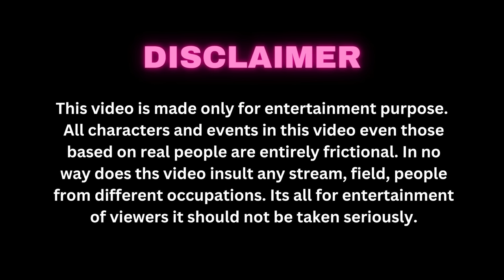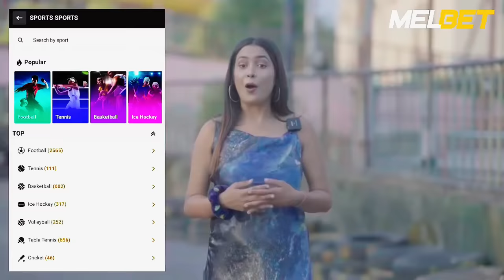Tera Yaar Hoon Main|Best Friendship Story|Heart Touching Friendship Story|A True Friendship Story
This Video Is Purely Entertainment Purpose !!

Song : Allah Waariyan
Movie : Yaarana
Singer : Shafqat Amant Ali
Music Label : T - Series
Mixed & Mastered By : Eric Pilliai Future Sound Of Bombay

Singer : Yumna Ajin
Keys : Misjad Sabu
Camera : Jaleel
Editing : Shamsu Mamburan
Mixing : Misjad Sabu
Shooting : Kjk Studio
Ajin Production

I am not the owner of this Audio Song !! Please do not strike !! If you want to get our video removed ten please tell us once before taking any action !! I will happily remove my video as soon as possible !!

Cast : Shobha,Alina,Bipahsa,Riya,Neha & Baishali
Cinematography By : Deep Paul
Edited By : Tanay Deb
Written By : Bikki Gupta

Managed By : Idioitc.Media